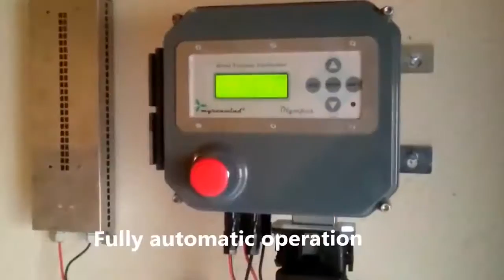Vertical Wind Turbine 2017 - Myronwind.com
Welcome to my new channel dedicated to all things powered by electricity - Transportation - Home - Hobby.